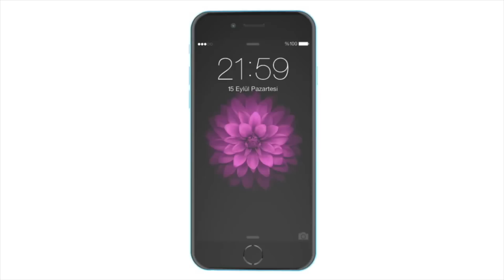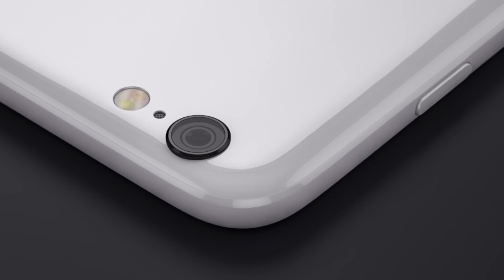Фото пластикового iPhone 6c попали в сеть! Все слухи про три новые модели iPhone!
В этом году Apple представит три новые модели iPhone: iPhone 6s, iPhone 6s Plus, и iPhone 6c! Также в интернете появились фото iPhone 6c! В этом видео расскажу вам про это подробно :)